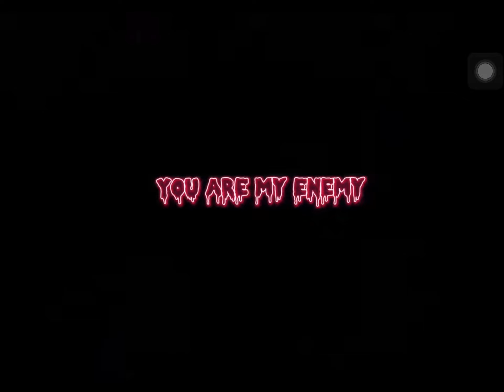My enemy (my edit)